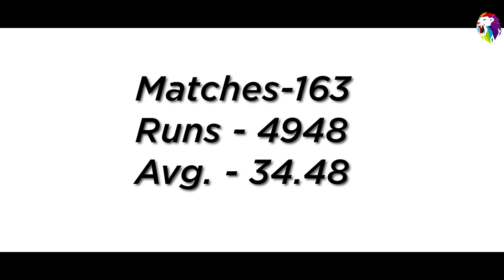IPL 2019: Dhoni से लेकर Chris Gayle के रिकॉर्ड, जानिए विस्तार से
IPL 2019:  Dhoni से लेकर Chris Gayle के रिकॉर्ड, जानिए विस्तार IPL 2019:  Dhoni से लेकर Chris Gayle के रिकॉर्ड, जानिए विस्तार से